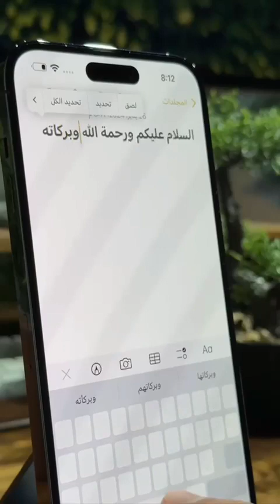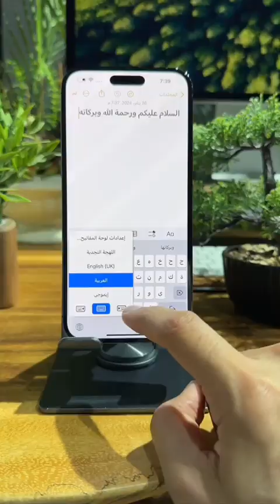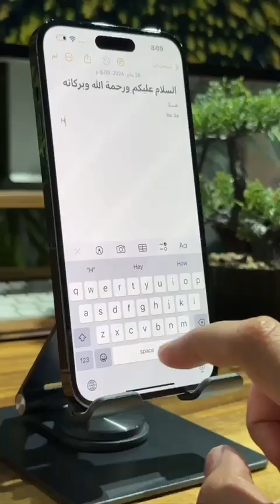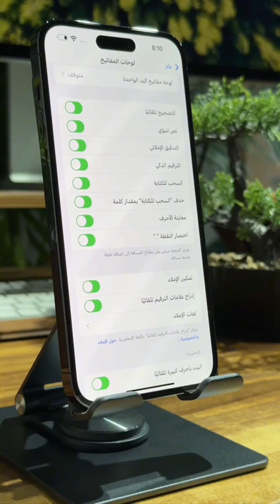🤙مميزات في (كيبورد الآيفون) ماتعرفها